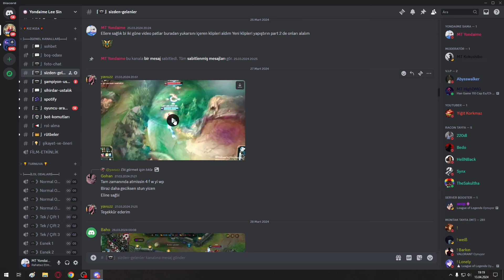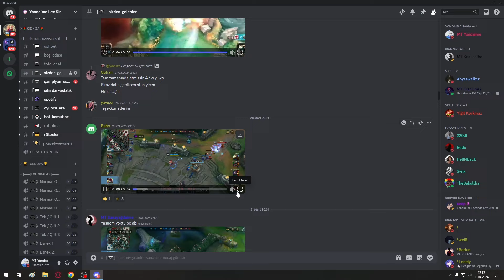Sizden Gelen En İyi Hareketleri Puanlıyorum Bayram Özel ! Dehşet Kombolar Var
En sevdiğiniz videolardan biri olan ''Sizden Gelenler'' serisinin yeni bir bölümüne hoş geldiniz. Yine Discord'a atmış olduğunuz güzel hareketleri puanlayıp, yanlış olan yerleri düzeltmeniz için taktikler verdim.

Sponsorumuz olan, Türkiye'nin en uygun,güvenli ve hızlı alışveriş sitesi oyuneks.com üzerinden indirimli ve hızlı LoL RP Satın alabilrsiniz.
Bağlantımı kullanarak kayıt olup telefon numaranızı onaylayarak bana destek olabilirsiniz.